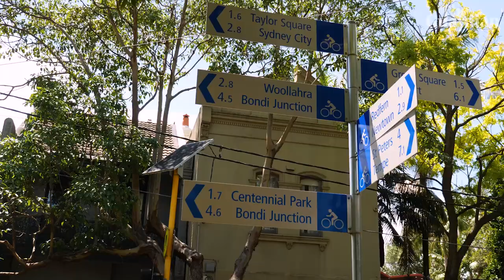How Sydney's bold cycleway plans are helping shed its anti-bike stigma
For years Sydney had earned a reputation as an anti-cycling city. Long-running disagreements between the City of Sydney council and the NSW government slowed cycleway construction, and in 2015 the separated bike path along College Street in the city centre was ripped up. But now attitudes are changing and the pace of building has rapidly increased, hastened by the Covid lockdown in 2020. Ambitious plans for a striking new path down the middle of Oxford Street highlight how the city is embracing the increased demand for cycling and mark a hopeful new era for cycling in the harbour city

Sydney cycling: has the city that hates bikes finally turned the corner?